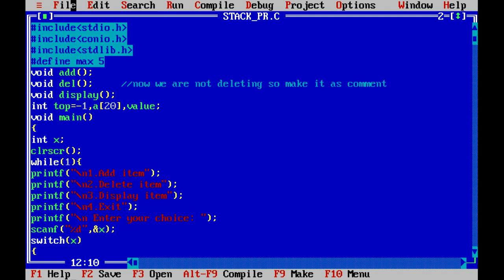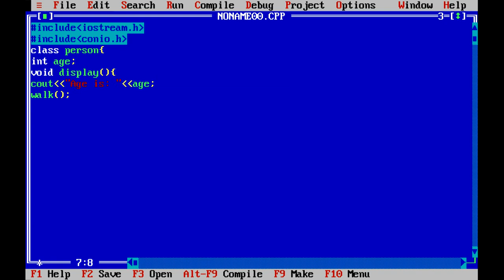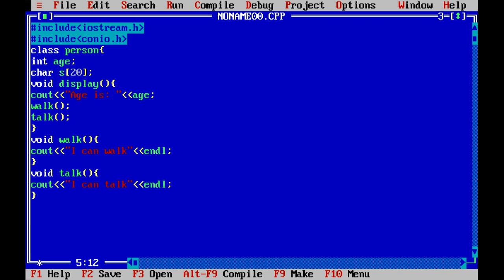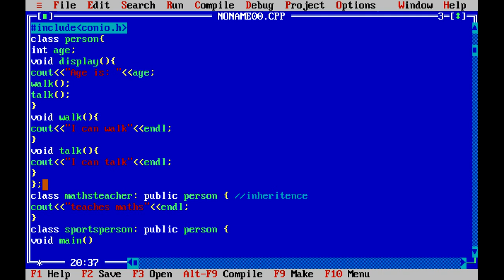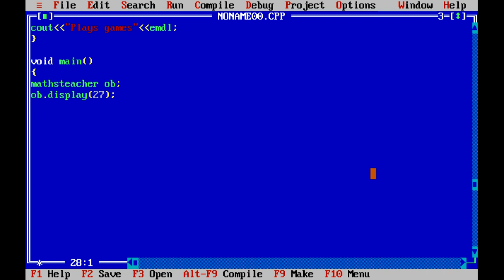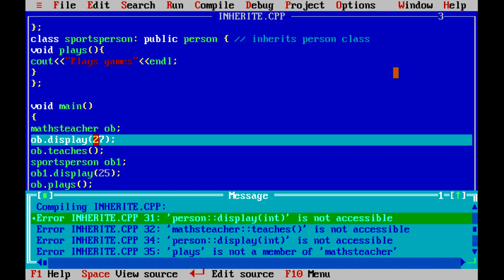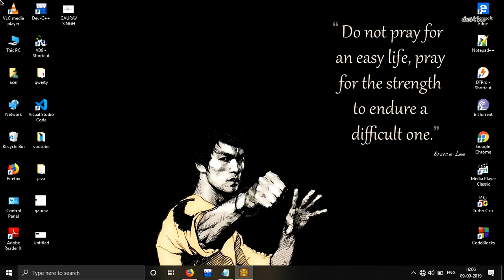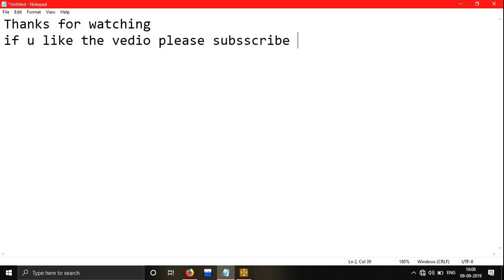Simple Program on INHERITENCE in C++ || step by step..